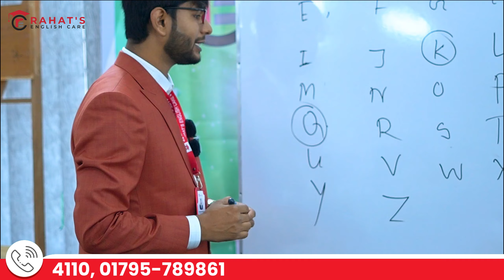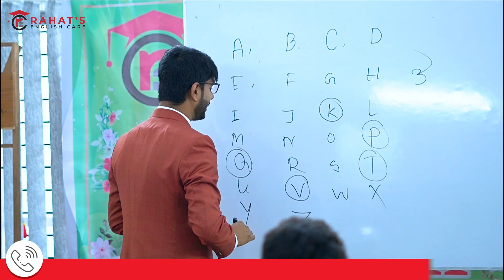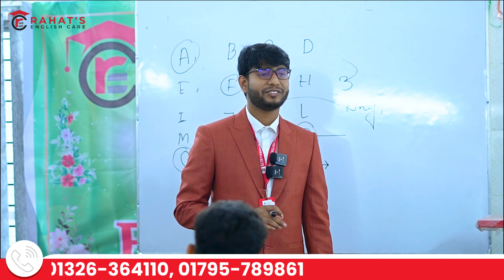A-Z পর্যন্ত সঠিক উচ্চারণ। English Alphabet Pronunciation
Welcome to Rahat's English Care – Your Ultimate Destination for Spoken English and IELTS Success! 🌟

🔥 Elevate your language skills with our engaging and informative videos designed to enhance your spoken English proficiency. Whether you're a language enthusiast, a student, or someone preparing for the IELTS exam, you're in the right place!

🎓 Our channel covers a wide range of topics, from essential grammar rules and vocabulary building to practical tips and strategies for excelling in the IELTS test. Rahat sir, your dedicated language coach, brings you expert insights and valuable resources to make your learning journey enjoyable and effective.

🚀 Join our growing community of language enthusiasts and embark on a transformative learning experience.

🚨 Copyright Warning: All content on Rahat's English Care is the intellectual property of Rahat's English Care. Legal actions will be taken against those who violate our copyright.

🏨হেড অফিস - মিরপুর -১,ঢাকা( মুক্তবাংলা, শপিং কমপ্লেক্স,৫ম তলা,লিফটের -৪(১১,১২ নাম্বার রুম)